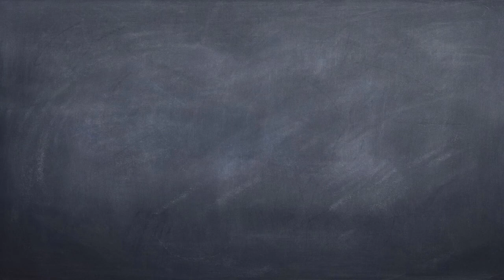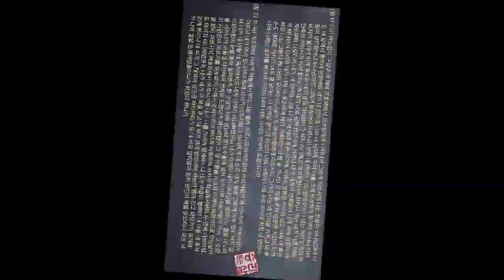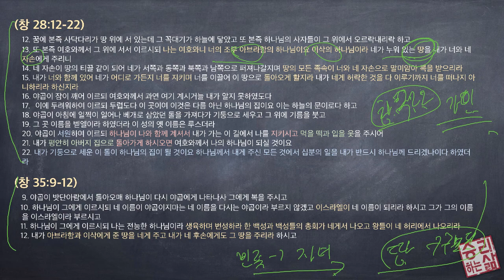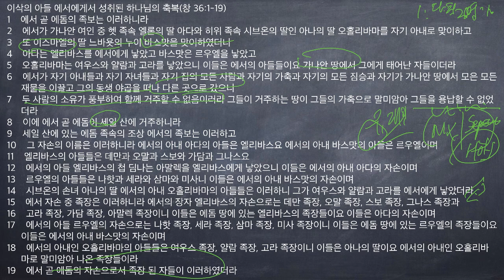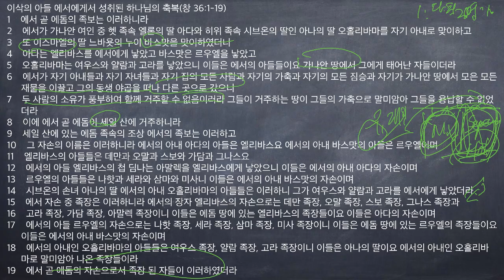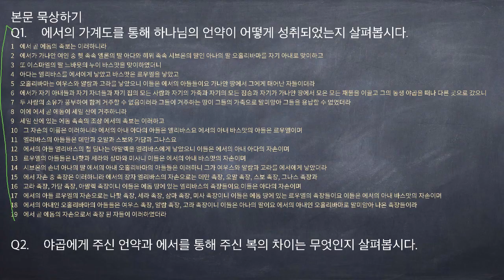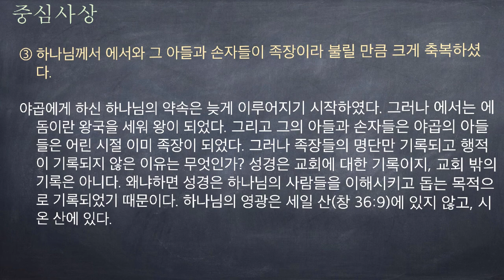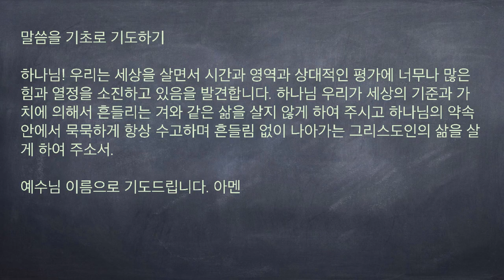[구속사로 조망한 성경연속강해] 창세기 2-67 (창 36:1-19) [승리하는 삶]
이삭의 아들 에서에게서 성취된 하나님의 축복(창 36:1-19)
1    에서 곧 에돔의 족보는 이러하니라
2    에서가 가나안 여인 중 헷 족속 엘론의 딸 아다와 히위 족속 시브온의 딸인 아나의 딸 오홀리바마를 자기 아내로 맞이하고
3    또 이스마엘의 딸 느바욧의 누이 바스맛을 맞이하였더니
4    아다는 엘리바스를 에서에게 낳았고 바스맛은 르우엘을 낳았고
5    오홀리바마는 여우스와 얄람과 고라를 낳았으니 이들은 에서의 아들들이요 가나안 땅에서 그에게 태어난 자들이더라
6    에서가 자기 아내들과 자기 자녀들과 자기 집의 모든 사람과 자기의 가축과 자기의 모든 짐승과 자기가 가나안 땅에서 모은 모든 재물을 이끌고 그의 동생 야곱을 떠나 다른 곳으로 갔으니
7    두 사람의 소유가 풍부하여 함께 거주할 수 없음이러라 그들이 거주하는 땅이 그들의 가축으로 말미암아 그들을 용납할 수 없었더라
8    이에 에서 곧 에돔이 세일 산에 거주하니라
9    세일 산에 있는 에돔 족속의 조상 에서의 족보는 이러하고
10    그 자손의 이름은 이러하니라 에서의 아내 아다의 아들은 엘리바스요 에서의 아내 바스맛의 아들은 르우엘이며
11    엘리바스의 아들들은 데만과 오말과 스보와 가담과 그나스요
12    에서의 아들 엘리바스의 첩 딤나는 아말렉을 엘리바스에게 낳았으니 이들은 에서의 아내 아다의 자손이며
13    르우엘의 아들들은 나핫과 세라와 삼마와 미사니 이들은 에서의 아내 바스맛의 자손이며
14    시브온의 손녀 아나의 딸 에서의 아내 오홀리바마의 아들들은 이러하니 그가 여우스와 얄람과 고라를 에서에게 낳았더라
15    에서 자손 중 족장은 이러하니라 에서의 장자 엘리바스의 자손으로는 데만 족장, 오말 족장, 스보 족장, 그나스 족장과
16    고라 족장, 가담 족장, 아말렉 족장이니 이들은 에돔 땅에 있는 엘리바스의 족장들이요 이들은 아다의 자손이며
17    에서의 아들 르우엘의 자손으로는 나핫 족장, 세라 족장, 삼마 족장, 미사 족장이니 이들은 에돔 땅에 있는 르우엘의 족장들이요 이들은 에서의 아내 바스맛의 자손이며
18    에서의 아내인 오홀리바마의 아들들은 여우스 족장, 얄람 족장, 고라 족장이니 이들은 아나의 딸이요 에서의 아내인 오홀리바마로 말미암아 나온 족장들이라
19    에서 곧 에돔의 자손으로서 족장 된 자들이 이러하였더라